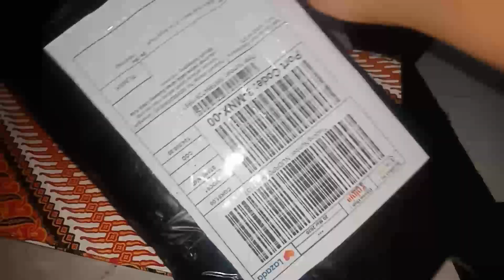unboxing barang murah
video ini berisi tentang Unboxing+review  brush make up 32 set/biutte.co
yang saya beli brushnya di online shop yaitu dilazada dan ini  harganya sangat murah Unboxing+review  brush make up 32 set/biutte.co harga hanya 124 rb dan itu sdah dapat 32 set brush make up

record =pakai hp oppo f5
editing =kinemaster
thumbnail =piscart